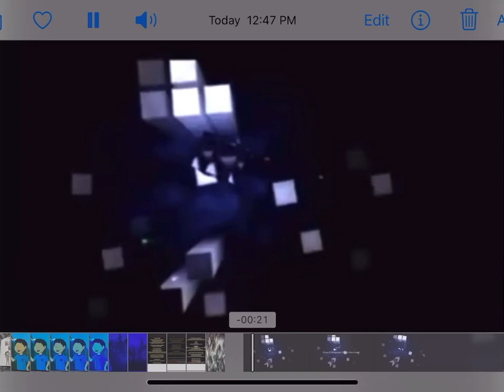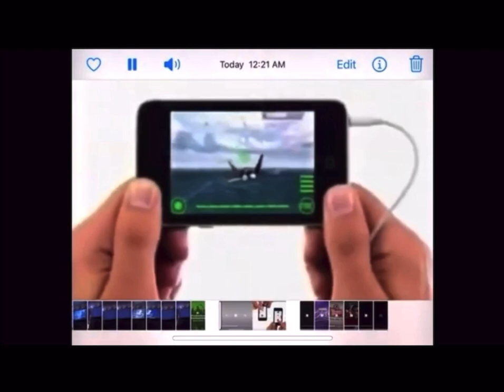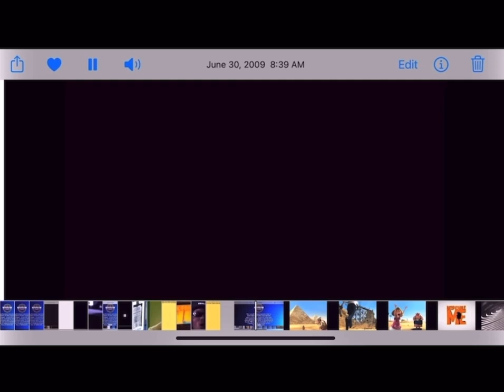Opening To Molly Music Party 2009 DVD